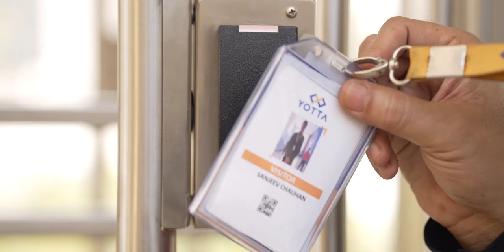Yotta Data Center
By definition, Yotta is the largest decimal unit prefix in the metric system, denoting a factor of 1024. Its vision is to create an ultra-scalable, hyper-density Data Center ecosystem ready for the future growth of data. As a part of the Hiranandani Group, Yotta represents a trinity of Real estate acumen, Data Center expertise, and Power generation capability. All brought together to offer scalability, flexibility & quality on large economies of scale, leading to unparalleled savings for our customers. This film reveals all the aspect in interesting and easy way.